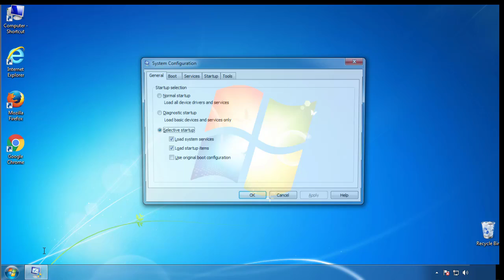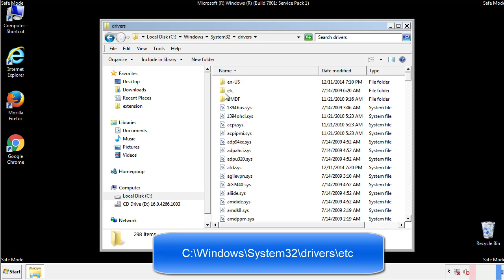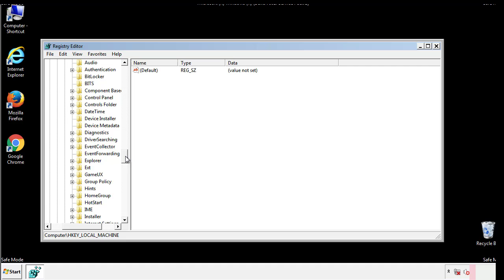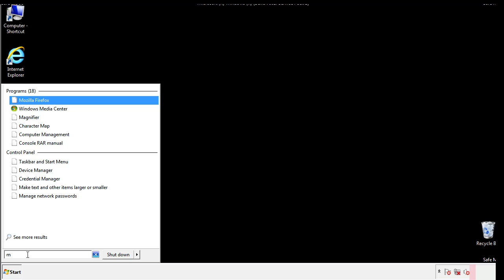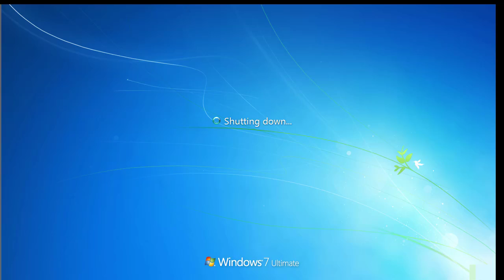Qeza File Virus Ransomware [.Qeza ] Removal and Decrypt .Qeza Files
.Qeza File Virus Ransomware Removal (+.Qeza File Recovery)

How to remove Qeza ransomware (Virus Removal Guide)
.Qeza Files Virus (STOP) – How to Remove + Restore Files
Remove Qeza Ransomware and Decrypt .Qeza Files
Remove .Qeza Virus (File Recovery+ Ransomware Removal)
.Qeza File virus - Remove It and Recover Files
How to remove Qeza Ransomware - virus removal steps
.Qeza Files (STOP Ransomware) – Remove + Restore Data
.Qeza file virus ransomware (Restore, Decrypt .Qeza extension files)
.Qeza file virus Removal Guide – Help To Decrypt Your Files
Guide – How Do I Decrypt .Qeza File Extension Virus
.Qeza file virus Removal Guide +File Recovery
How to Remove .Qeza Ransomware and Restore .Qeza Files
Get Rid of .Qeza file virus (Remove Ransomware + Recover Data)
Remove .Qeza file virus And Recover Encrypted Files
Remove Qeza ransomware and retrieve the encrypted files
How To Uninstall .Qeza file virus From PC
How to Get Rid of .Qeza file Virus Effectively?
How To Delete .Qeza file virus From PC
Uninstall .Qeza ransomware from Windows 10
Remove .Qeza ransomware virus (+File Recovery)

Howtoremoveguide